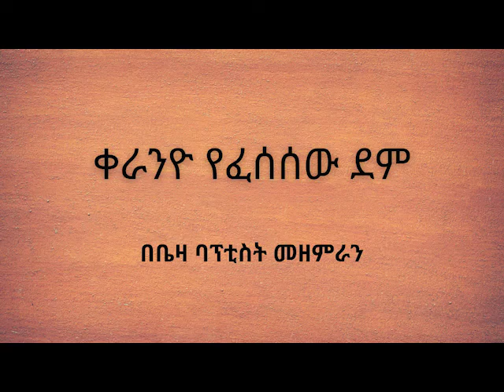ቀራንዮ የፈሰሰው ደም ነፃ አውጥቶኛል || በቤዛ ባፕቲስት ቤተክርስትያን መዘምራን || Keranyo Yefesesew Dem | Beza Baptist Church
ሚያዚያ 16/2014 የትንሳኤ በዓል በቤዛ ባፕቲስት ቤተክርስትያን። አዲስ አበባ፣ ኢትዮጵያ።